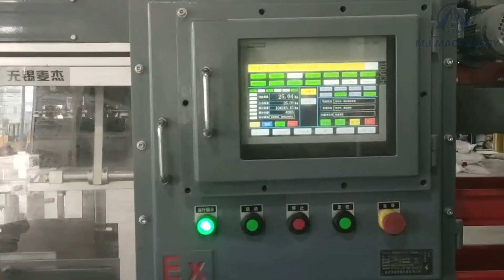Chemical Powder Fully Automatic 25Kg Bag Packaging Machine - M&J Packing Machinery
25Kg Bag Packaging Machine - M&J Packing Machinery
Product Application:Powder、Irregular、Particles、Flaky、Special materials、Mixed materials etc.